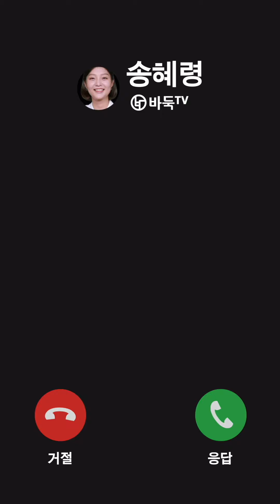[ENG SUB] EP.05 지금부터 송혜령의 급발진쇼가 시작됩니다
✓대국 정보
20년 06월 12일
2020 여자바둑리그 4R-2G
송혜령 vs 조승아